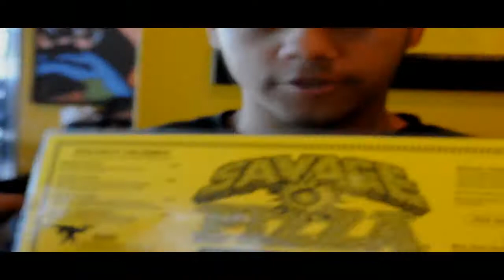Flight II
Second Flight with the gang. Directed & Cut by @WiseguyNasa of CCXVI FILMS